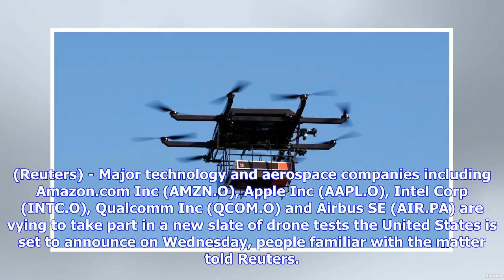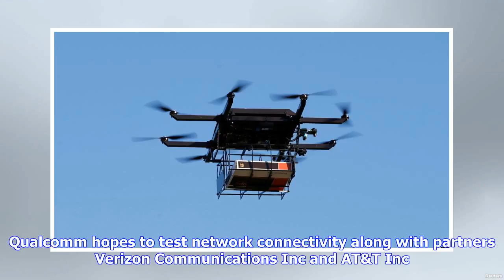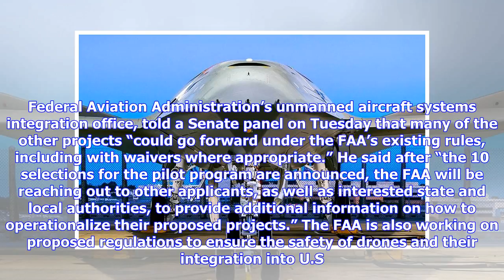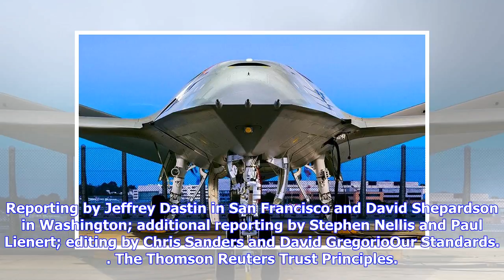Breaking News | U.S. to reveal winners of drone program that has attracted top...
(Reuters) - Major technology and aerospace companies including Amazon.com Inc (AMZN.O), Apple Inc (AAPL.O), Intel Corp (INTC.O), Qualcomm Inc (QCOM.O) and Airbus SE (AIR.PA) are vying to take part in a new slate of drone tests the United States is set to announce on Wednesday, people familiar with the matter told Reuters. FILE PHOTO: Intel CEO Brian Krzanich talks about the new Yuneec Typhoon H drone, which he said was the first consumer drone equipped with Intel's RealSense sense and avoid tech...